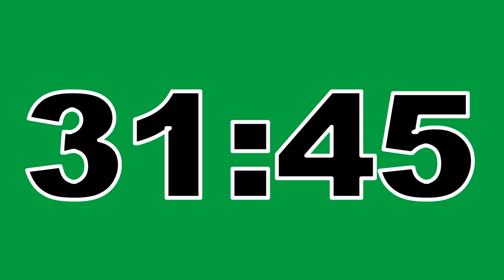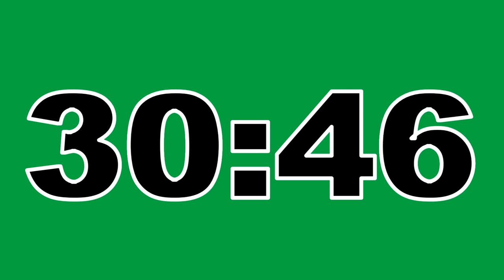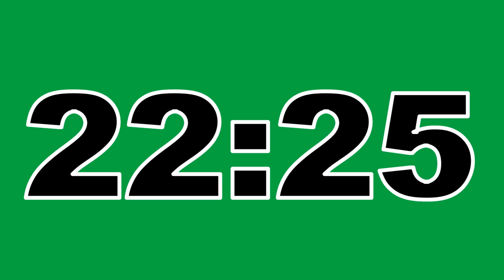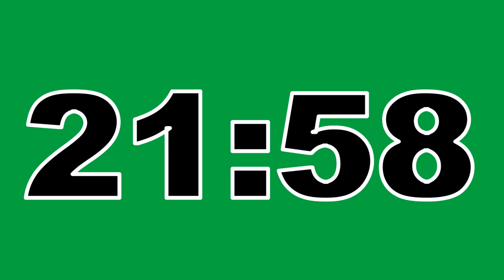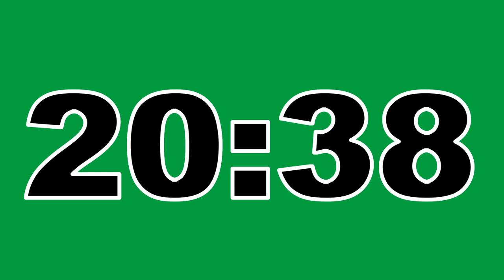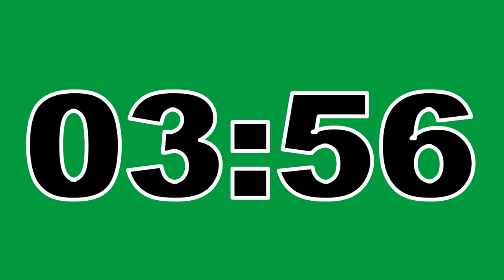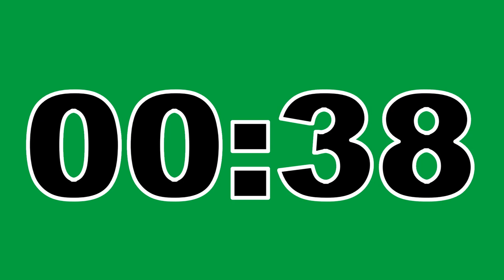33 Minute Timer Green Screen No Copyright Countdown Clock Contador Regresivo Free To Use Anywhere